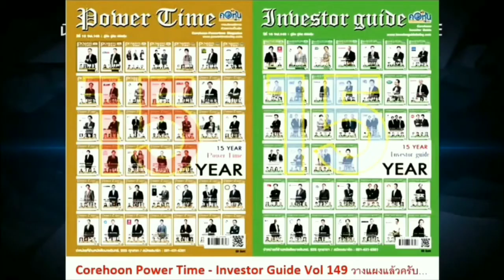GTH'ทอม เครือโสภณ' เปิดตัวผลิตภัณฑ์ใหม่สุดอินเทรนด์ จาก 'กัญชง'เขย่าตลาดสุขภาพ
GTH 'Golden triangle health' เปิดตัวผลิตภัณฑ์ใหม่สุดอินเทรนด์จาก 'กัญชง' พร้อมเขย่าตลาดสุขภาพ ด้านผู้บริหาร 'จุลภาส (ทอม) เครือโสภณ' มองอนาคตสร้างมูลค่าเพิ่มหนุนธุรกิจรอบข้างเติบโต วางเป้ารายได้ปีแรกแตะ 500 ล้านบาท หวังครองตลาดในไทย
        นายจุลภาส (ทอม) เครือโสภณ ผู้ก่อตั้งบริษัท (Founder) บริษัท GTH'Golden triangle health' จำกัด เปิดเผยว่า หลังจากที่ราชกิจจานุเบกษา อนุญาตให้นำกัญชงใช้ในเชิงพาณิชย์ได้ ตั้งแต่วันที่ 30 ธันวาคม พ.ศ.2563 และมีผลตามประกาศคือวันที่ 29 มกราคม พ.ศ.2564 ที่ผ่านมา นอกจากนี้ ทางองค์การอาหารและยา (อย.) ยังให้เอกชนที่สนใจสามารถลงทะเบียนเพื่อขอปลูกกัญชงในพื้นที่ขนาดใหญ่เพื่อธุรกิจได้ ส่วนประเภทเครื่องดื่มและอาหาร อาหารเสริม เครื่องสำอางจะมีการทยอยออกกฎหมายมารองรับภายใน 4 เดือน ซึ่งจะอยู่ในช่วงพฤษภาคม พ.ศ.2564
        ทั้งนี้ บริษัทฯ ได้เล็งเห็นถึงความสำคัญและโอกาสการเติบโตของธุรกิจดังกล่าว ประกอบกับที่ผ่านมาได้เดินทางไปศึกษาดูงานในต่างประเทศมาแล้ว เชื่อว่าเป็นธุรกิจที่มีศักยภาพ น่าสนใจลงทุน จึงได้ร่วมกับพันธมิตรคิดค้นและพัฒนาผลิตภัณฑ์ที่ทำจากกัญชงออกมาใช้ในด้านของการรักษาสุขภาพ เพิ่มความผ่อนคลาย ส่งเสริมให้การนอนหลับได้ดียิ่งขึ้น
        โดยผลิตภัณฑ์ที่บริษัทฯ ร่วมกับพันธมิตรผลิตมาจากกลิ่นกัญชงและสารสกัดกัญชง (ที่จะเกิดขึ้นในอนาคต อ้างอิงตามกฎหมาย) ประกอบด้วย Smooth E, Dentiste, Pepermint field, Divana โดยคาดว่าจะได้รับการตอบรับที่ดีจากผู้บริโภค สามารถครองตลาดในไทยได้และปีแรกตั้งเป้าหมายของรายได้ไว้ที่ 500 ล้านบาท
         เนื่องจากกัญชงเป็นพืชที่มีสรรพคุณช่วยทำให้รู้สึกผ่อนคลาย สดชื่น ให้นอนหลับสบาย จึงทำให้ได้รับความสนใจและเป็นอีกหนึ่งทางเลือกของผู้บริโภค
         อย่างไรก็ตามหลายคนมักเข้าใจผิดคิดว่าต้นกัญชงก็คือกัญชาแต่ความจริงแล้วกัญชงแค่มีลักษณะคล้ายคลึงกับต้นกัญชาในด้านลักษณะทางพฤกษศาสตร์ แต่ไม่ใช่พืชที่เป็นสารเสพติดเหมือนกัญชา เพราะมีสาร THC ในปริมาณน้อยกว่ามากจึงไม่มีผลทำให้เกิดมึนเมาหรือเสพติด แต่มีประโยชน์ในด้านการแพทย์และอื่นๆ เช่น ต้นกัญชงจึงเป็นพืชที่สามารถนำมาแปรรูปทำเป็นผลิตภัณฑ์ต่าง ๆ ได้